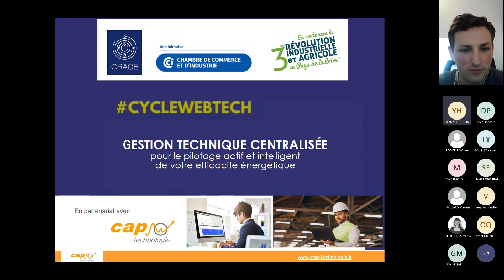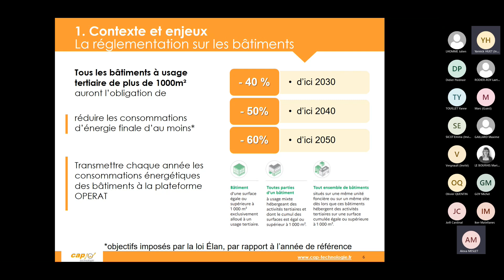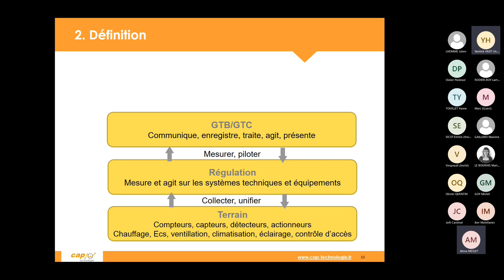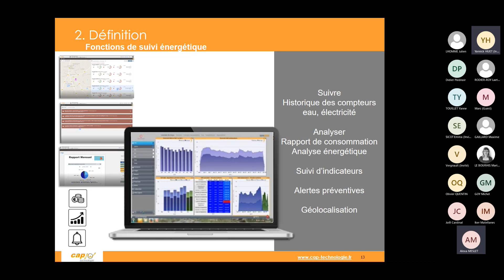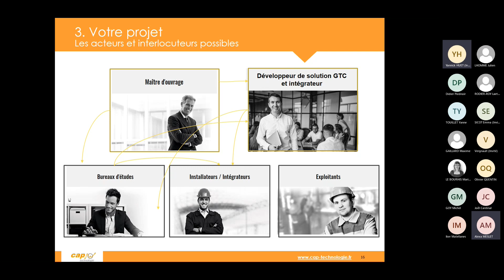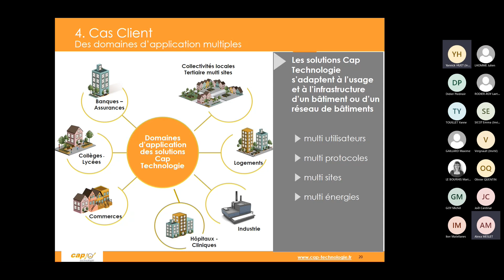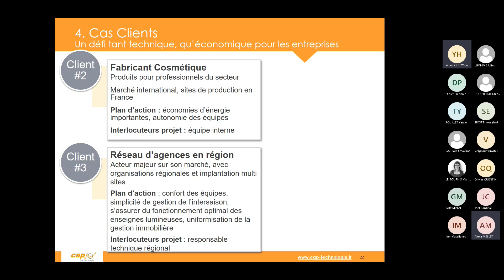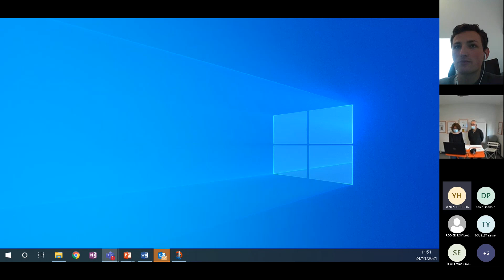CWT 1 GTC et monitoringé énergétique - CAP TECHNOLOGIE